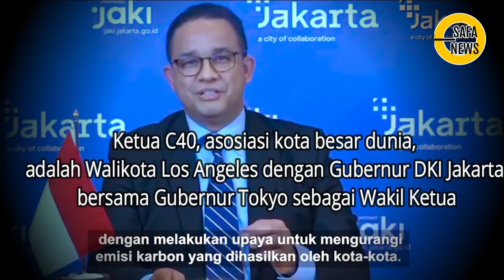Luar Biasa!! 2 Menit Saja , Sekjen PBB Setujui Usulan Anies Dalam Upaya Kurangi Emisi Karbon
Mari bantu CHANNEL SAFA NEWS agar menjadi lebih baik dalam memberikan informasi dan berbagai update situasi terkini Indonesia dan Dunia. Kami merangkum informasi interaktif dan terkini seputar isu terhangat sosial & politik serta dunia hiburan dan tekhnologi, serta berbagai informasi menarik lainnya.